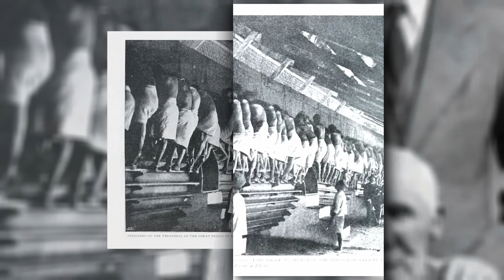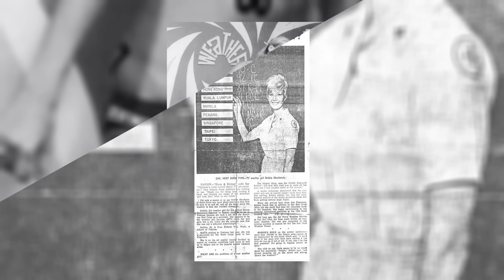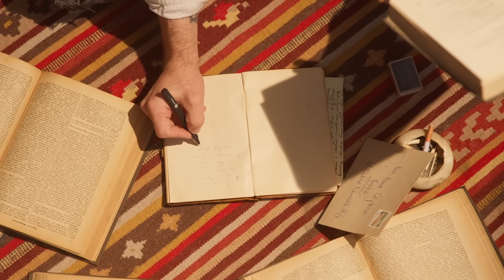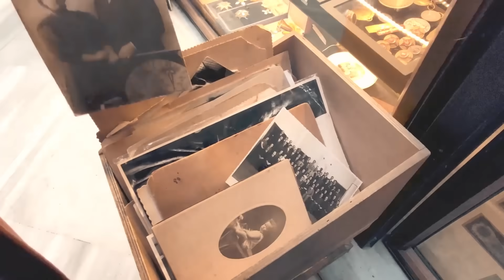Tyto Staré Fotografie Vám Převrátí Pohled Na Minulost Naruby! Část 5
Jedním z nejúchvatnějších ponoření se do historie je prohlížení starých fotografií, které umožňují nahlédnout do ikonických událostí, společensky významných jevů, slavných osobností, triumfů a tragédií lidstva minulých let. Svět historických fotografií je bohatý a rozmanitý.